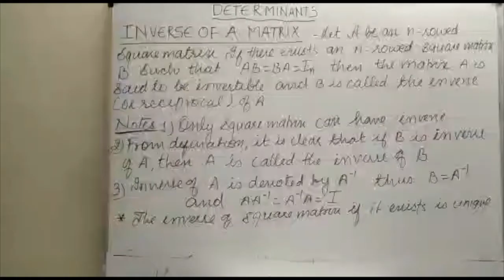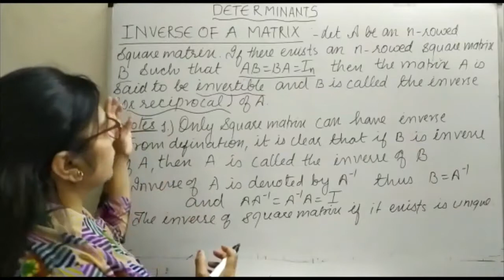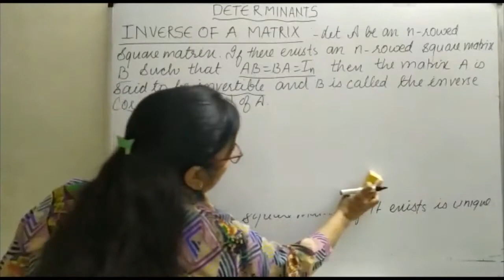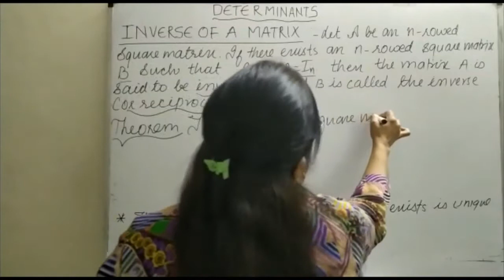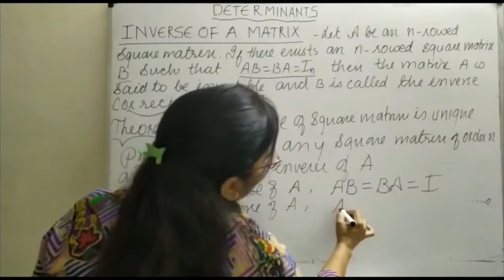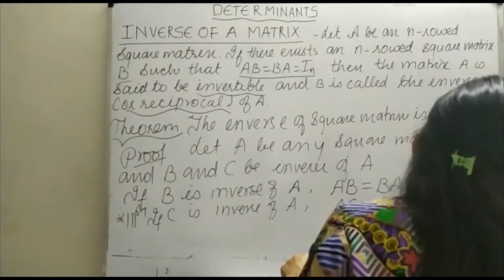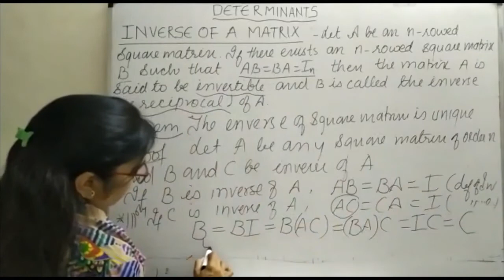Class 12th Determinants (Inverse Of A Matrix and Theorem Based On Uniqueness Of Matrix)